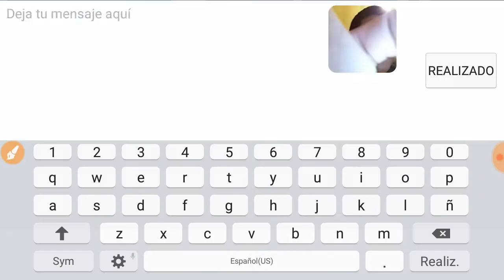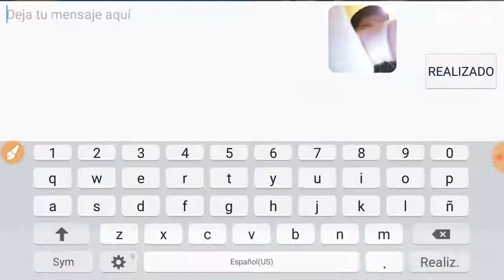Pixel gun 3d con amigos ingleses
Usen du recorder para hacer estas grabaciones